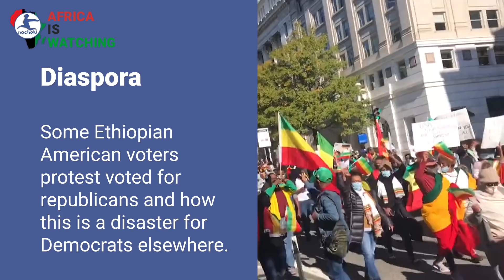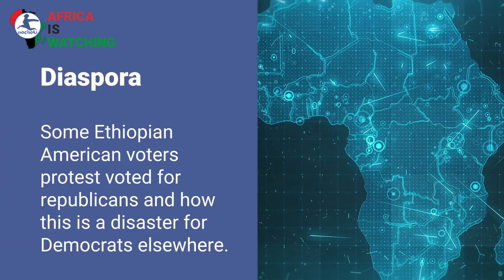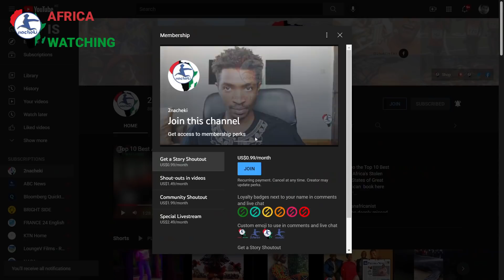Ethiopian American Strike back at Biden, Gaddafi's Son Runs for President, SA Doctor Cures Deafness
Welcome back to the 2nacheki channel. Here is your latest African News:
Some Ethiopian American voters protest voted for republicans and how this is a disaster for Democrats elsewhere.
Son of former Libyan President Gaddafi runs for president.
Brazil kicks off Black Consciousness Month with music and dance.
Eritrea condemns new U.S. sanctions.
South African Professor, Mashudu Tshifularo, Performs World's First 3D Middle-ear Surgery.
Protection of Northern Lakes already bearing fruit.
Ethiopian American Strike back at Biden, Gaddafi's Son Runs for President, SA Doctor Cures Deafness and more
2nacheki  pronounced tunacheki which means 'We Are Watching ' in Swahili slang. Our goal is to educate, inform & entertain you all about the real Africa while showing the World that Africa is Watching.